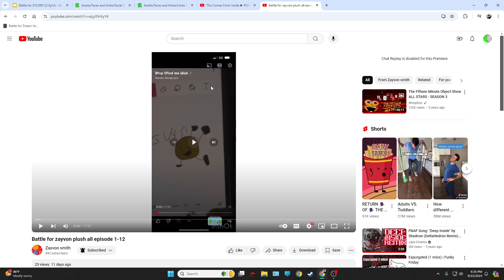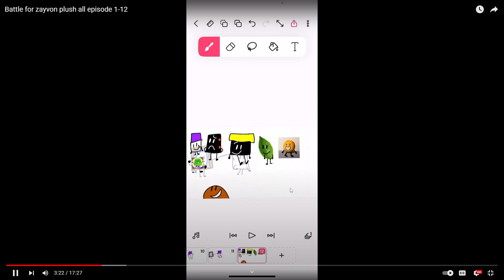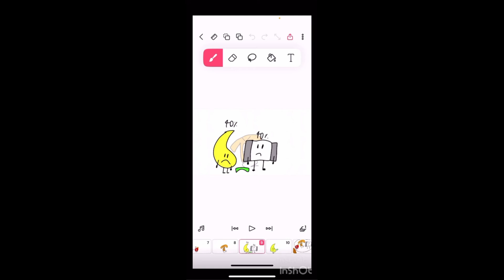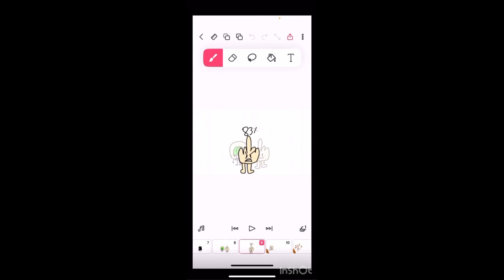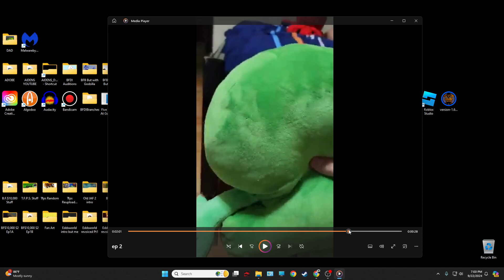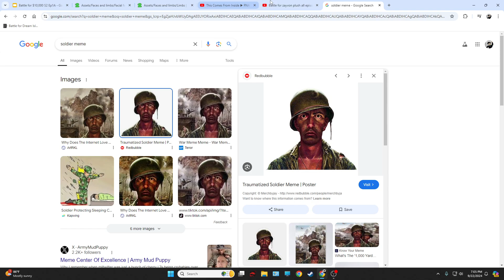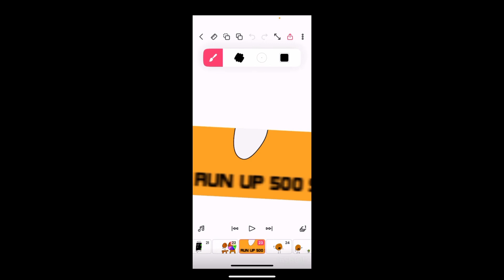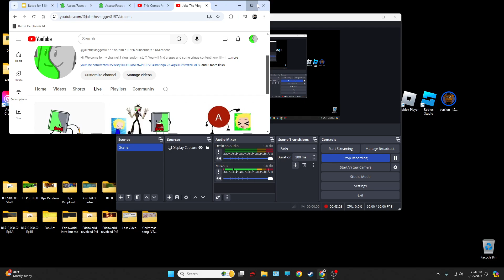Reacting to Bfzp